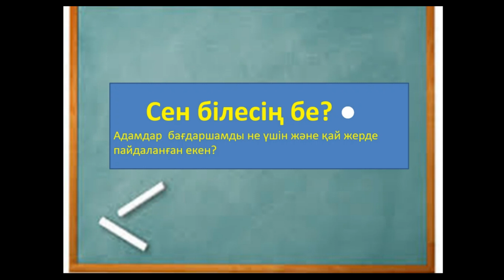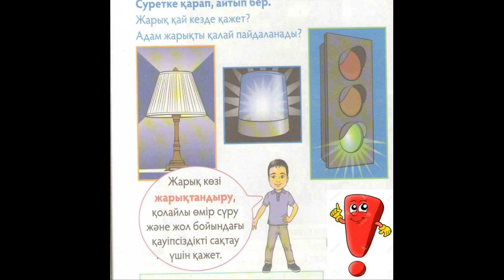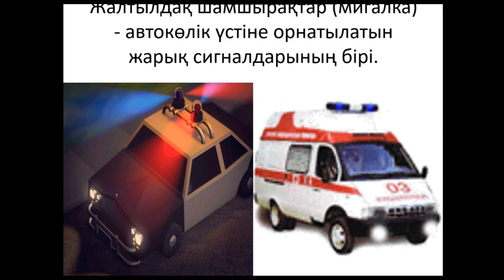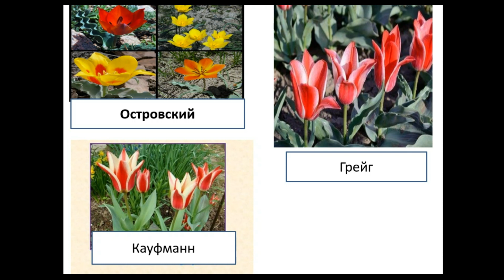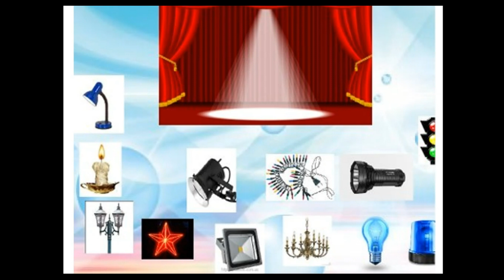1-сынып. Жаратылыстану. Жарық не үшін қажет